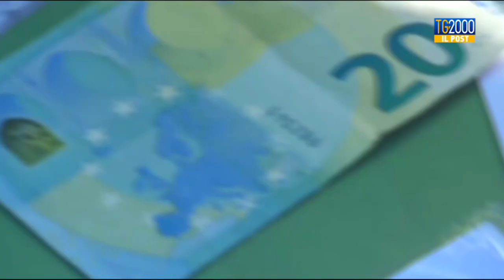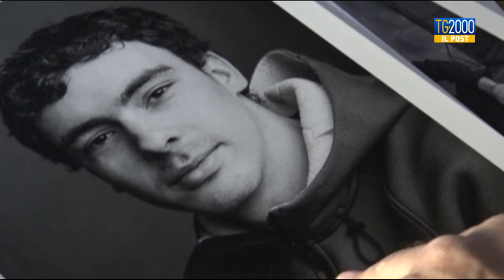Abruzzo, il censimento della memoria. Comune Celano fotografa tutti abitanti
Insieme ad Augusto Cantelmi andiamo a Celano, in provincia dell'Aquila, dove il Comune ha deciso di fotografare tutti gli abitanti, per una memoria collettiva destinata ai posteri.